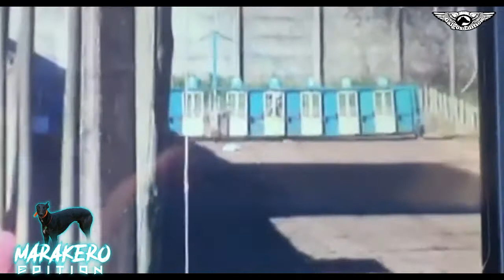Marakero Edition 107 - Stud "W"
Directamente desde Requinoa Región de Ohiggins, Chile. Llega un lindo ejemplar, ganador de múltiples clásicos y desafíos, viene de la mano del Stud "W", dejamos para todos ustedes al gran MARAKERO.
SomosGalgosEdition La página del pueblo Galguero.